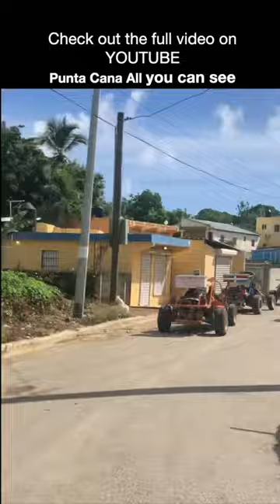Xtreme Buggy in Punta Cana